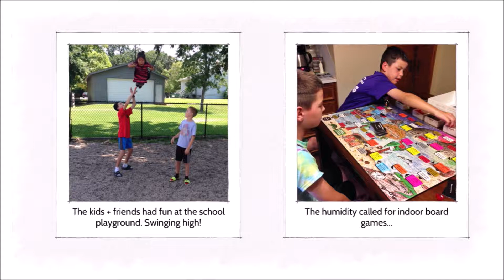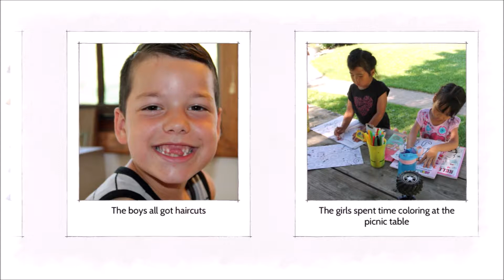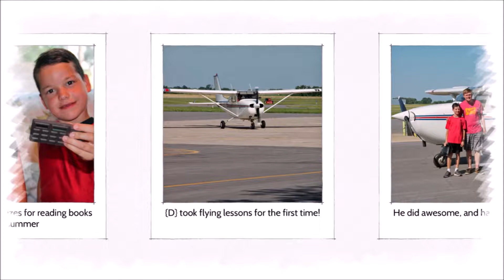{WEEK 54} Heat + Humidity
It was hot and humid all week long, but we managed to get in a lot of fun activities, and Craig released his very first computer game!